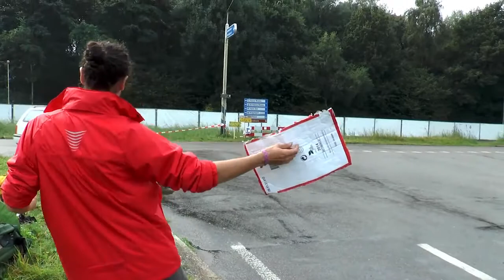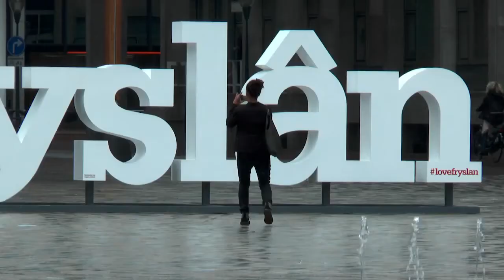LEO Vandaag 2 september 2014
De uitzending van LEO Vandaag staat online